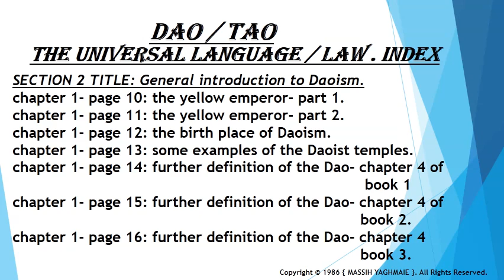yin yang explained 01- INDEX to SECTION 2- CHAPTER 1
Dao/ Tao the universal language (law).
The THEORY (yin) and PRACTICE (yang) of everything.
The SCIENTIFIC, MEDICAL, PHILOSOPHICAL and SPIRITUAL approach to life.
MASSIH YAGHMAIE   BSc (Hons), ATCM, ND,MRN, RCST, LCSP.
* Daoist physician / life coach.
* Biologist / biochemist (London university).
* Acupunctrist.
* Daoist osteologist.
* Naturopath.
* Craniosacral practitioner.
* Oriental / western dietary therapy.
* Tai-Chi / Chi-Kung practitioner.
* Deep tissue / acupressure / Tui-Na / body work.
* Sports injuries.
Massih Yaghmaie has worked extensively in alternative medicine since 1984.
As well as running a private practice he retains a permanent post at a well established clinic and has held senior lecturing posts at various colleges.
He also practices and teaches Tai-Chi Chuan and chi-Kung.
The diagnosis and treatments are based on both EASTERN / YIN / BIO-ENERGY and WESTERN / YANG medicine and techniques which ensures a truly HOLISTIC / DAOIST approach to restoring and maintaining health of the BODY, MIND and SPIRIT.
BSc (Hons):  joint honours degree in biology, biochemistry.
ATCM:  (association of Traditional Chinese Medicine).
ND: Naturopathic Doctor.
MRN: Member of the Register of Naturopaths.
RCST: Register of the Craniosacral Therapists.
LCSP: London and Counties Society of Physiologists.